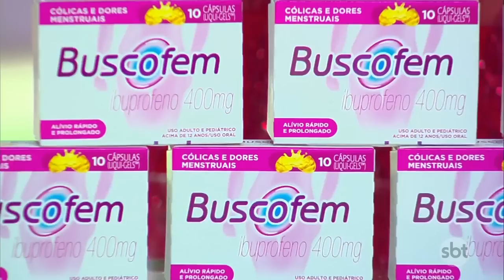Léo Santana se apresenta com o Bloco As Muquiranas | SBT Folia 2019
Léo Santana se apresentou no bloco As Muquiranas durante o carnaval 2019.